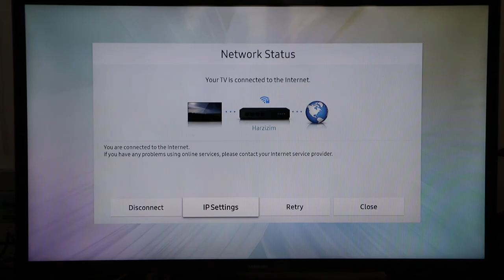osApps | old Samsung TVs find IP address